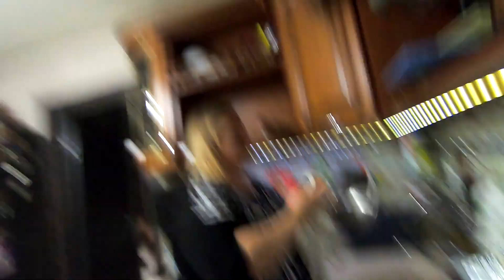НАГОТОВИЛА💃ДЕНЬ РОЖДЕНИЯ🔥НОВЫЙ ГОД☃️